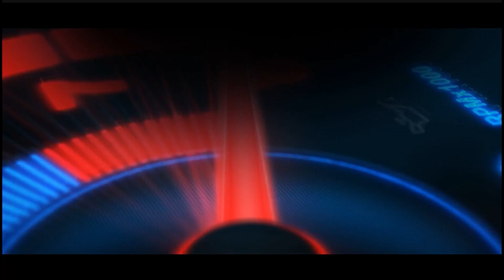₹175 முதல் Office போறவங்க அம்சமா புடவை கட்டணுமா !! கண்ணுக்கு குளிர்ச்சியான Saree Collections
Store Details

Suraj Nx

Address :
No.186, 2nd floor, prem plaza, opp devta market, chickpet main road, Bangalor-560053

Suraj Nx Youtube Channel

WARNING-⚠